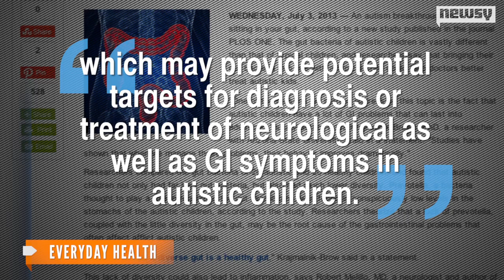How Childhood Autism, Digestive System Could Be Linked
A new study shows children with autism had fewer types of bacteria in their digestive system. What does it mean for future autism research?